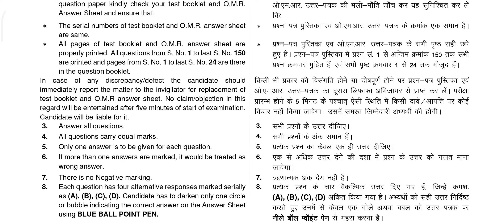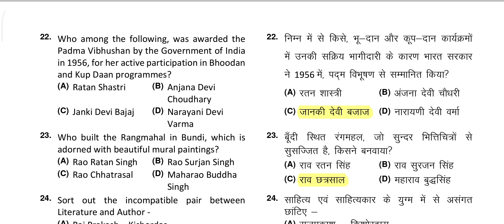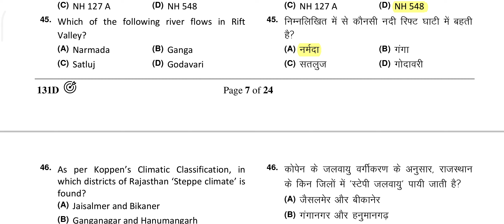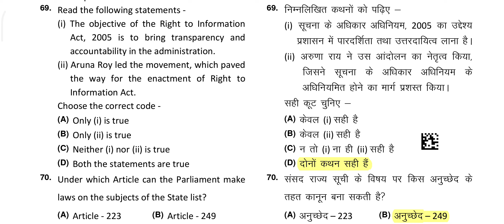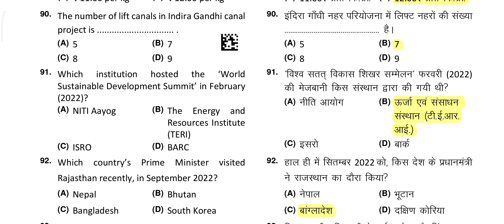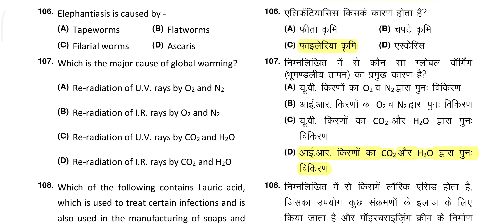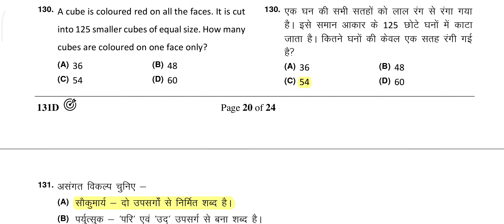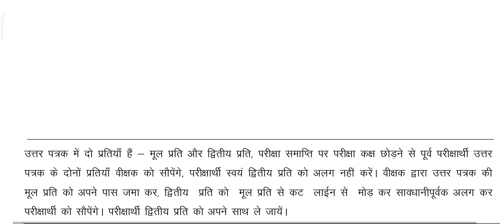CET (Graduation Level) 2022 _ Master Question Paper 131D Or 131D Primary Answer Key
Rajasthan Staff Selection Board, Jaipur